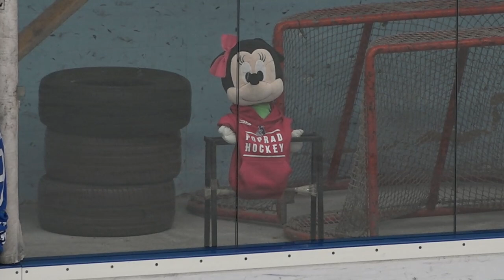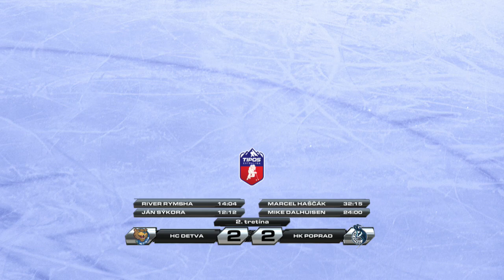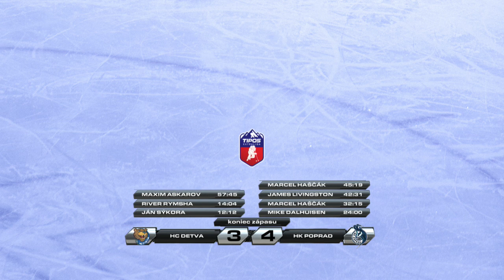7.kolo HC 07 Detva - HK Poprad ZÁZNAM